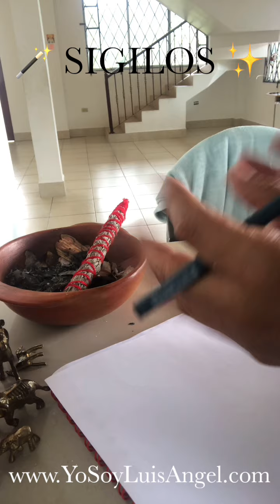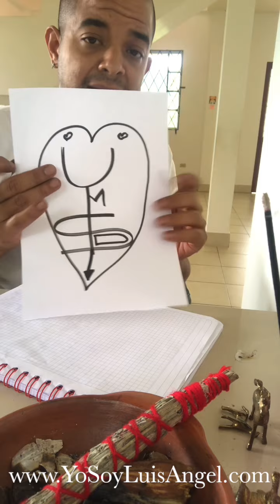🪄SIGILOS✨ ¿cómo crear tu propio sello mágico?